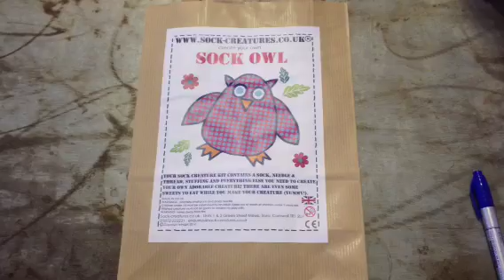How To Make A Sock Owl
How to make your very own Sock owl with a brilliant craft kit